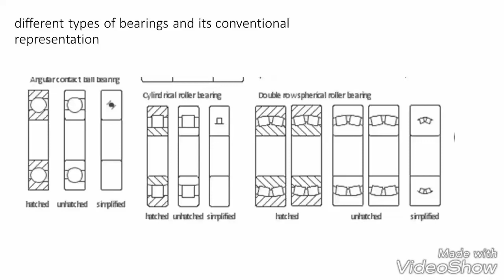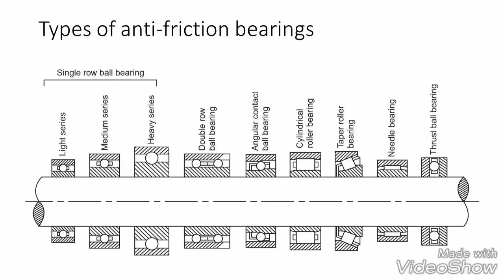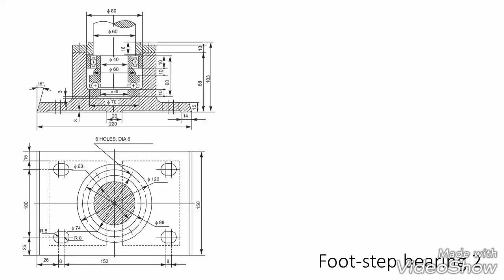Free hand sketching of different types of bearings and its conventional representation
ITI fitter semester 4 engineering drawing notes online chapter 3 : ITI – fitter – Semester 1- Engineering drawing – Free hand sketching of different types of bearings and its conventional representation